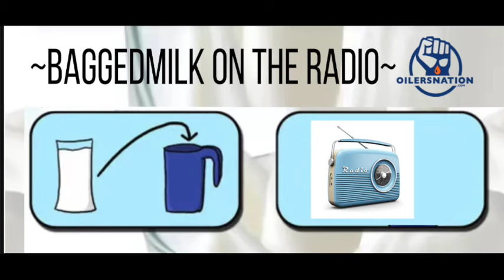Baggedmilk on theLOCKERROOM: Reverse Retro Jersey Breakdown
Another Wednesday has landed on the calendar which means it was time for your boy Baggedmilk to jump on the local radio airwaves with the boys from The Locker Room to talk a little bit about hockey and a lot about life.

To kick off this week's appearance, we jumped in with a look at the Reverse Retro jerseys that came out this week, and whether or not the Oilers could have done more with their design. As I wrote on the day of the launch, I said that I do like Edmonton's offering but do wish that they would go completely off the board with one of these. We also looked at some of the worst designs that came out this week, including the Detroit Red Wings and Anaheim Ducks. Lastly, we took a few minutes to talk about the lawsuit that came out about the Oilers owing a hotel in Dallas more than $27,000, which seems strange considering the size of the organization. Could the real answer be simpler than we think or is there more to this than meets the eye?